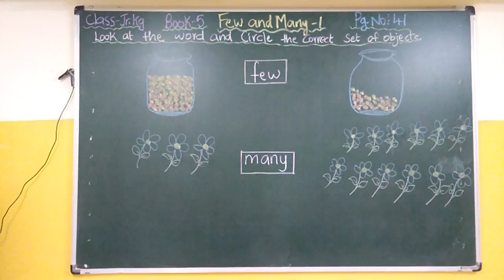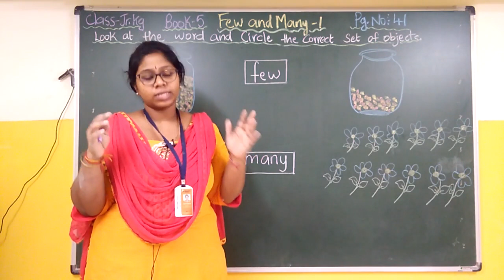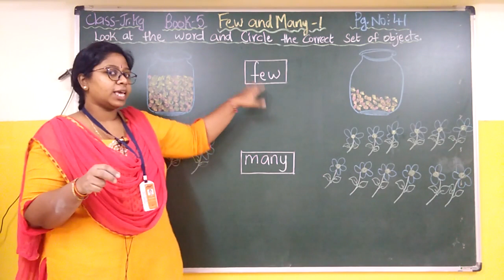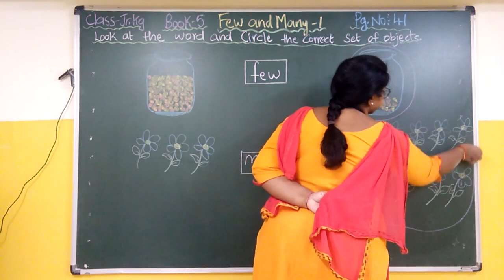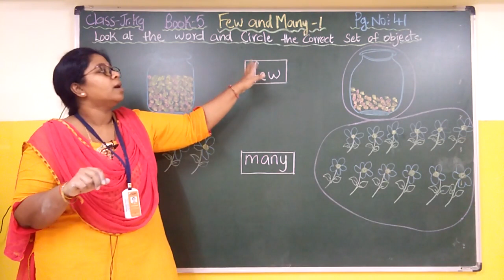Book 5 Few And Many 1